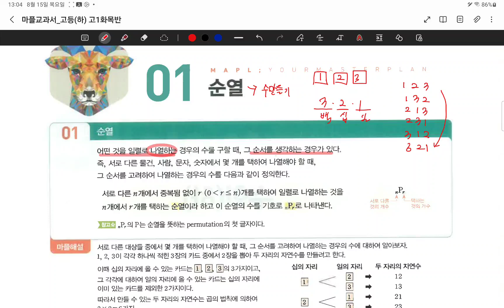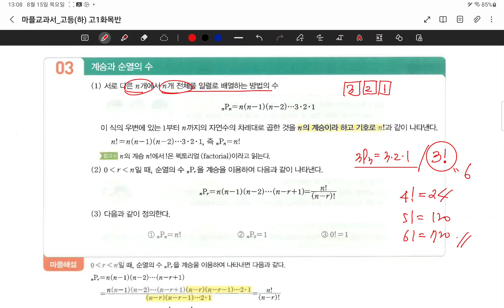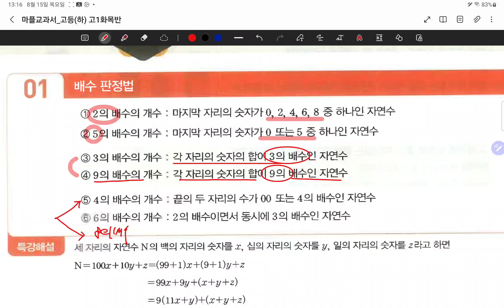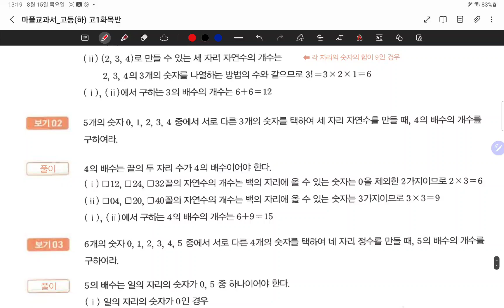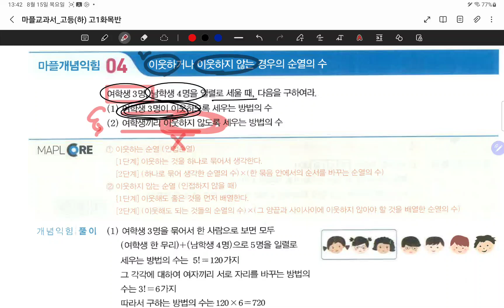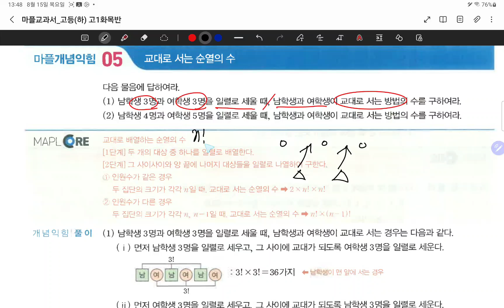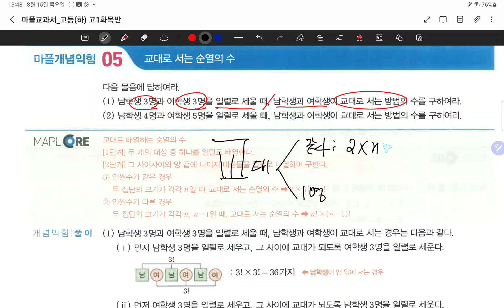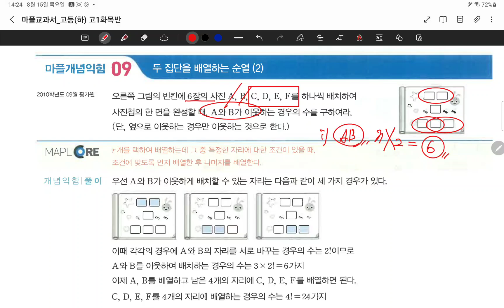24.08.15.목.고1화목반.순열